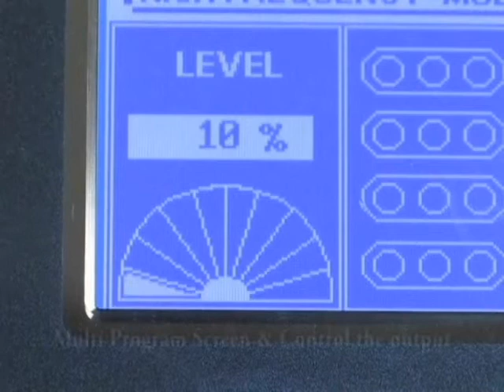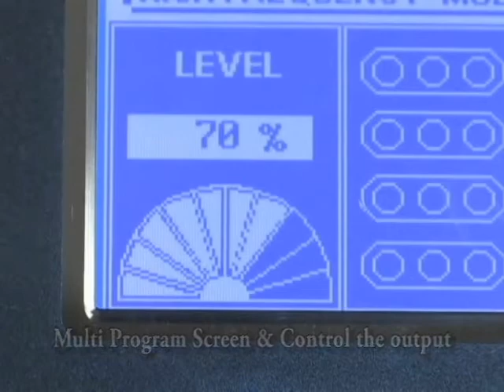Face Treatment - COSMO C&T KOREA (Cellutron)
for more information about face treatment.

Cosmo C&T has its own factory in Korea and great R&D team for medical & esthetic devices, so all technologies & experienced skills can generate clients' satisfaction, as well good reputation.

Our products focus on beauty, which can make body sliming & contour and also lead to perfect face & skin with up-dated technology & hot trend. Recently, Cosmo C&T Korea developed new program for body sliming combining Echocell (Cavitation ultrasonic) with Matrigen PPC Cream (Phosphatidyl Choline). PPC Cream give the synergic effects on adipocytes which will be broken down by Cavitation techonologt because the ingredient of PPC Cream lead adipocytes or fat cells to be in the best condition to dissolve. Like this program, we not only manufacture esthetic devices, but also add special products or programs which maximize the best results on beauty.